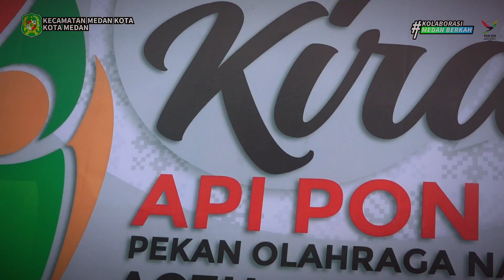WALI KOTA MEDAN TERIMA API PON KE XXI ACEH - SUMUT, AJAK MASYARAKAT JADI TUAN RUMAH YANG BAIK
Wali Kota Medan, Muhammad Bobby Afif Nasution, SE., MM menerima API PON ke XXI Tahun 2024 Aceh - Sumatera Utara yang dibawa oleh Pasukan Kirab Api dalam Upacara yang diikuti Oleh Forkopimda Medan, Pj Sekda Kota Medan Topan Obaja Putra Ginting, Ketua TP. PKK Kota Medan Ny. Kahiyang Ayu Muhammad Bobby Afid Nasution, Pimpinan Perangkat Daerah, Camat Medan Kota Dr. H. Raja Ian Andos Lubis, S.STP., M.AP, Camat Se - Kota Medan, TNI / Polri, Pelajar, Lurah Se- Kecamatan Medan Kota dan Pramuka dihalaman Kantor Walikota Medan. Senin (09/09)

Wali Kota Medan Selaku inspektur Upacara menyalakan tungku yang Terserdia dan meletakan obor API PON disamping Podium.

Selanjutnya Wali Kota Medan menandatangani Berita acara serah terima API PON ke XXI.

Wali Kota Medan mengatakan Pemerintah Kota Medan sangat mendukung kemajuan Olahraga dalam bentuk peningkatan sarana olahraga. Wali Kota Medan menambahkan dukungan itu antara lain, Revitalisasi Stadion Teladan Medan, Stadion Kebun Bunga, Taman Cadika Medan Johor.

Selain itu Pemko Medan Juga memberikan Prasarana kelengkapan Latihan kepada pengurus cabang Olahraga dan menggelar Pekan Olahraga Kota (PORKOT)setiap tahun nya. Ujar Wali Kota Medan.

Wali Kota juga mengajak masyarakat Kota Medan untuk menjadi tuan Rumah yang baik. Tampilkan senyum dan ramah wajah kota sambil menonton pertandingan dari atlit - atlit terbaik di Indonesia, dan mengajak seluruh Jajaran Pemko Medan Untuk menggaungkan Bahwa Kota Medan Siap Menyukseskan PON Ke XXI.

Selanjut Wali Kota Medan Melepas pasukan Kirab bergerak menuju ke Stadion Baharuddin Siregar, Lubuk Pakam, Deli Serdang.